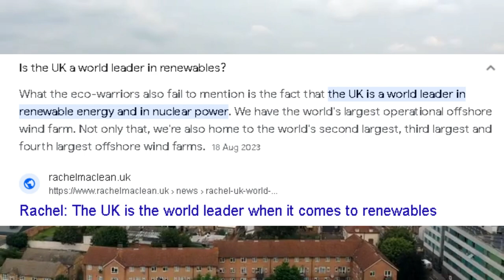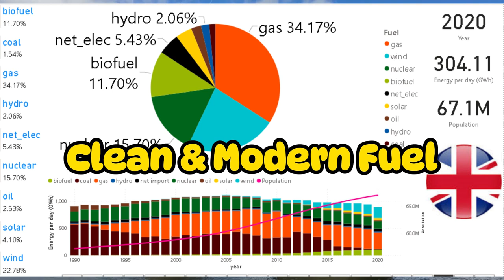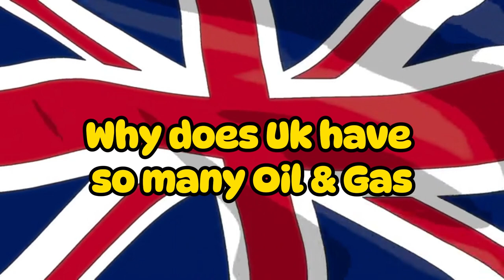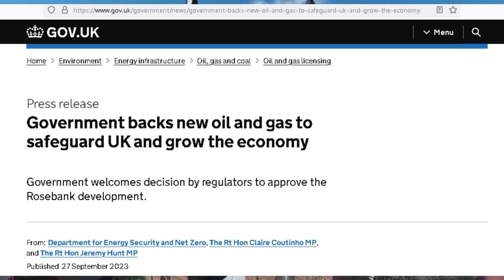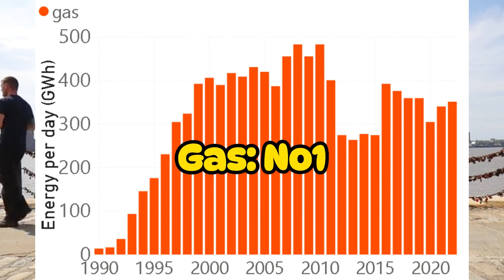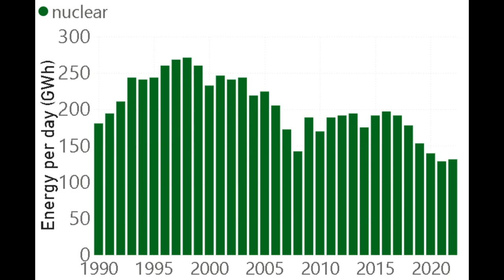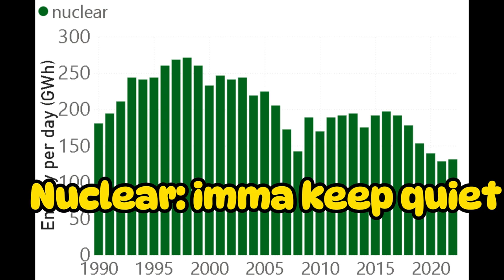Why UK Choose Oil and Gas Over Renewables